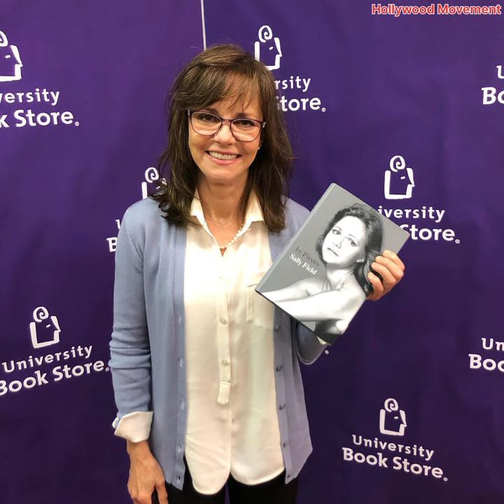Photo's gallery of Sally Field (Sexy'photo's)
Photo's gallery of Sally Field
(Sexy'photo's)